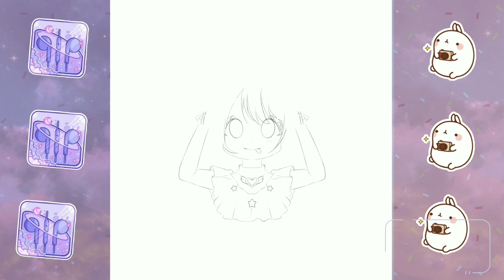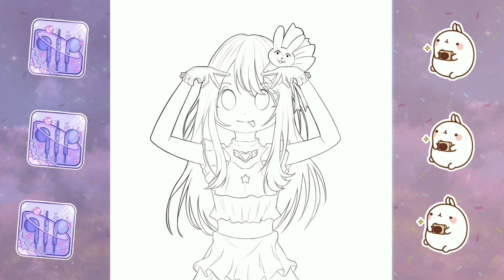SPEEDPAINT ★ Ai Hoshino Performance - Oshinoko fanart [ibispaint x]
ꕤ Other pages ꕤ